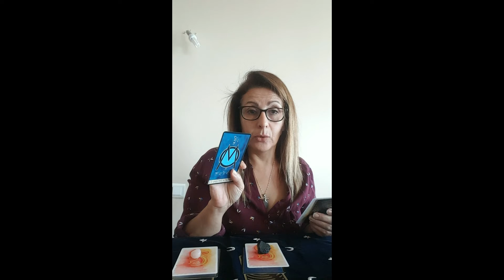Guidance du 14 au 20 octobre 2018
Bonne semaine à tous.